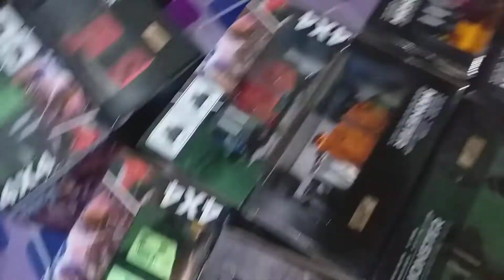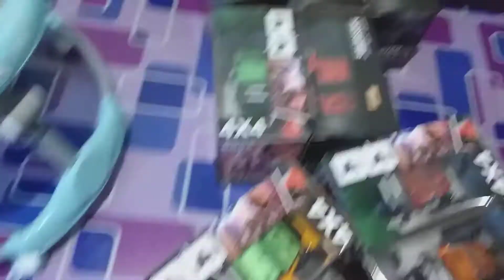3 OTW LAGI JURAGAN 🙏🙏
UNTUK PEMESANAN PAKT USAHA RENTAL RC DAPAT MNGHUBUNGI SAYA DI NO 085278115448.

JIKA INGIN UPGRADE RC SENDIRI BISA MEMBELI PERLENGKAPANNYA DISINI.

BARANG BARANG YANG SAYA PAKAI UNTUK UPGRADE RC.

Rc RGT 1jtaan model rubicon full metal .

Rc kelas hoby 4 jtaan terbaik
HSP RGT EX86120